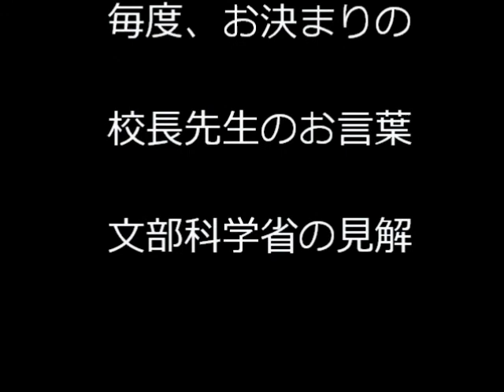懲りない人たち。「問題が生じたら適宜対応という線で」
BGM ; DOVA-SYNDROME